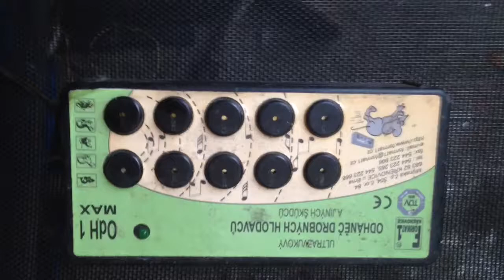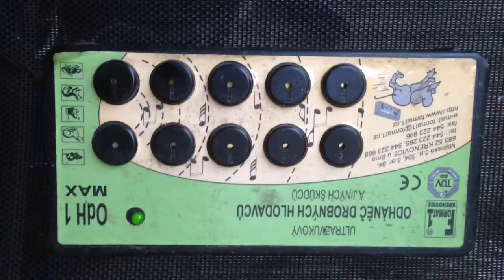Ultrazvukový odháněč drobných hlodavců OdH1 MAX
Ukázka ultrazvukového odháněče hlodavců odH 1 MAX